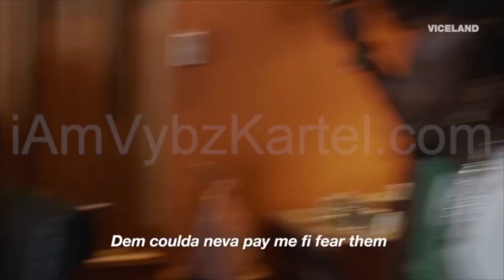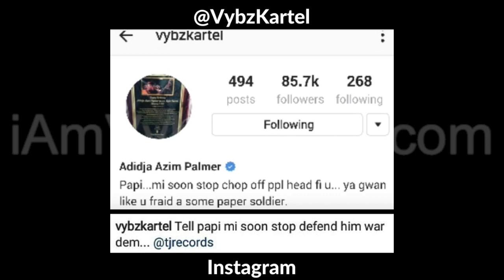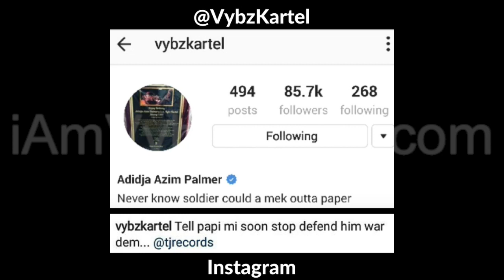🔥 Vybz Kartel "💥KILL💥" Alkaline Fi Popcaan [PREVIEW] Jan 2017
Vybz Kartel  seh "Tell Papi mi soon stop defend him war dem"...
"Papi...mi soon stop chop off ppl head fi u...ya gwan like u fraid a some paper soldier"
"Never know soldier could a mek outta paper"

Vybz Kartel - Badness? (Alkaline Diss) [PREVIEW] Jan 2017